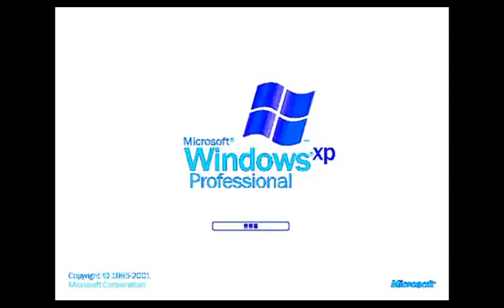Windows XP Chorded